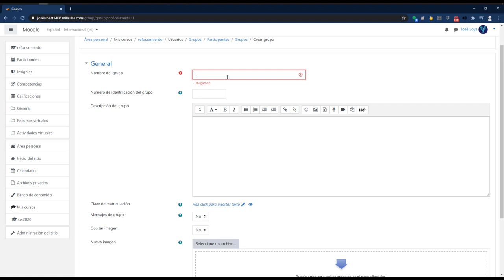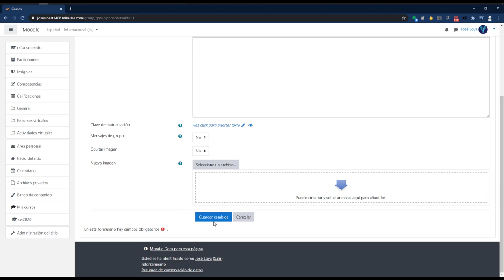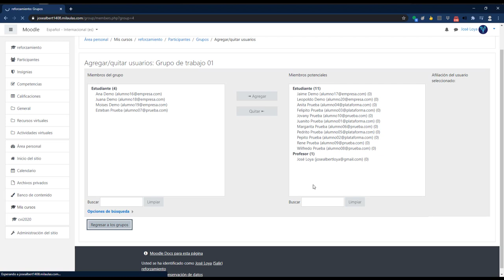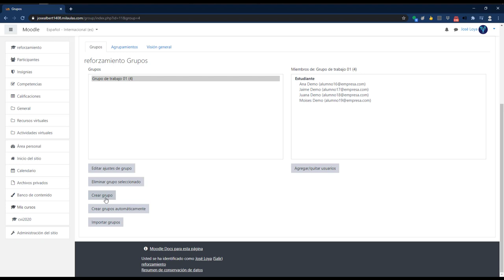Creación de grupos de manera manual